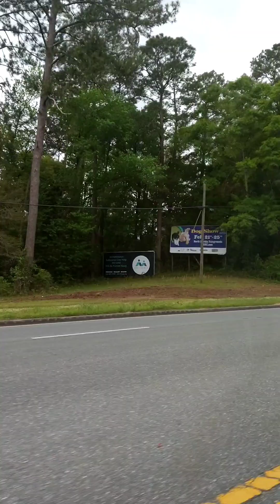April 1, 2024